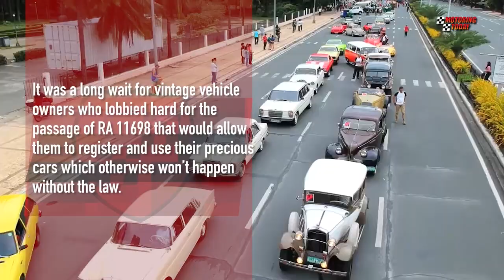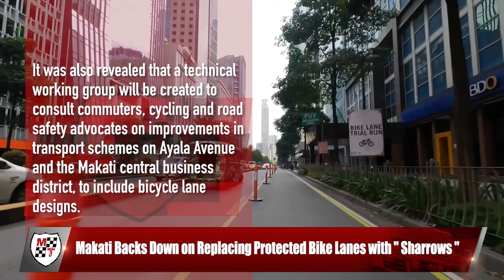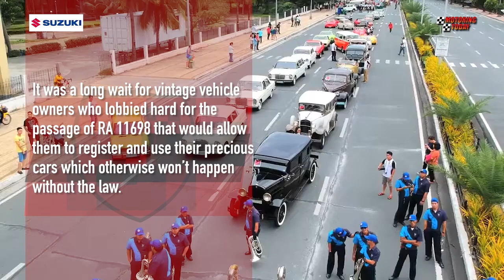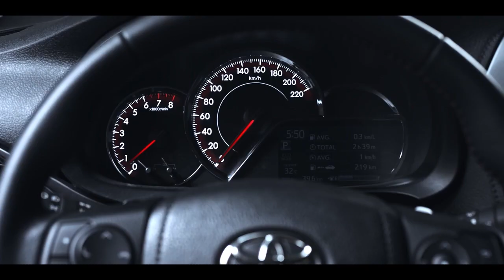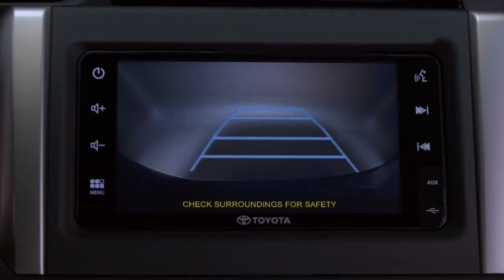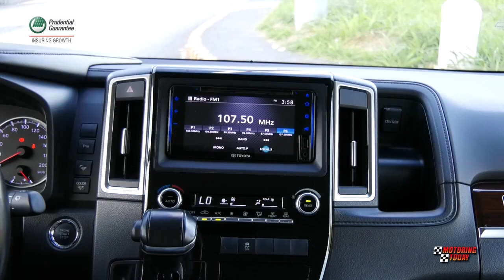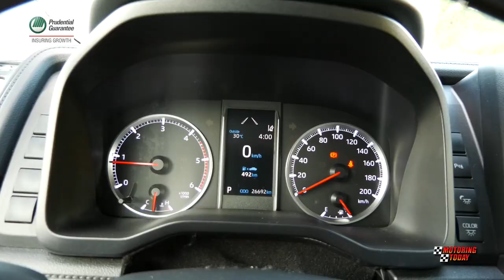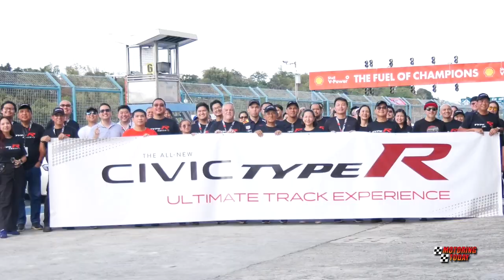HD Motoring Today March 12, 2023 FULL EP